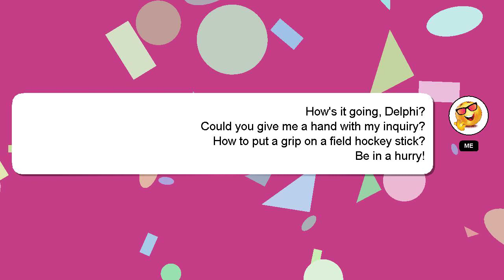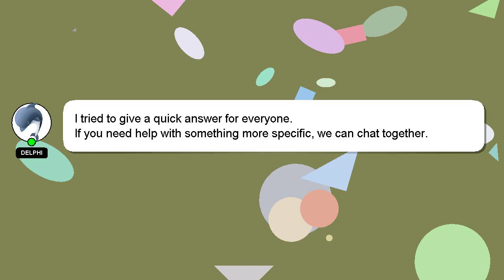How to put a grip on a field hockey stick?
Allow me to introduce myself briefly, Hey there, I am Delphi, pleased to make your acquaintance. I can assist you in answering your queries. - How to put a grip on a field hockey stick?

Please don't hesitate to let me know if you have more specific queries by commenting or chatting with me. Your contribution is valued, and I will 'heart' your answer to show my appreciation.

*2 What we are experimenting :*